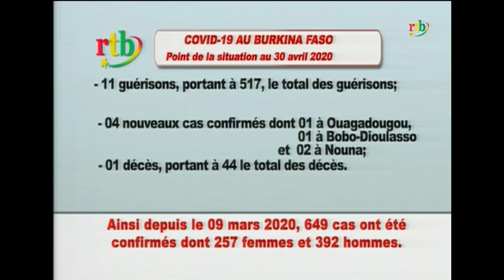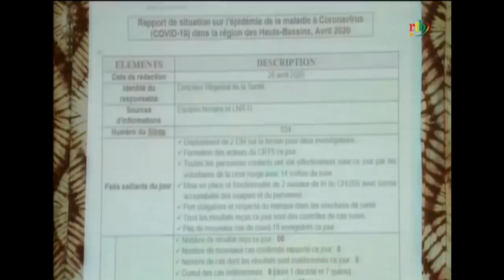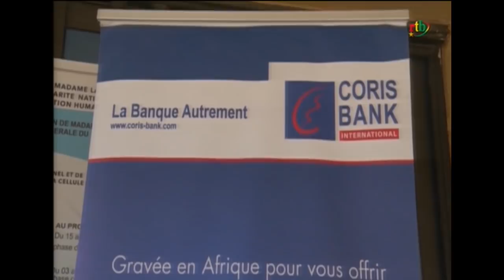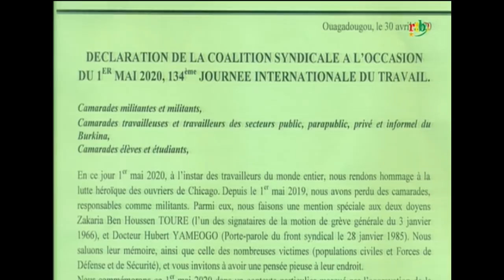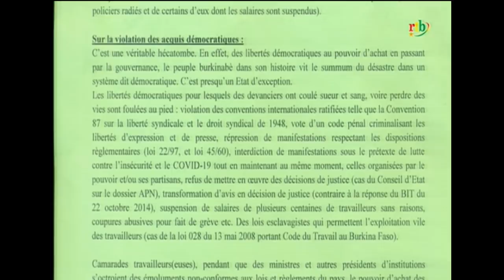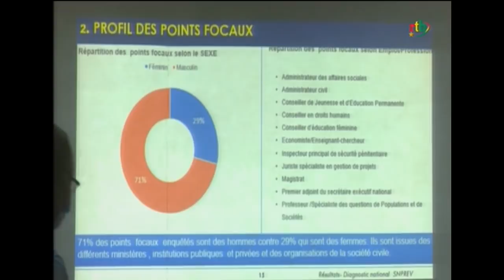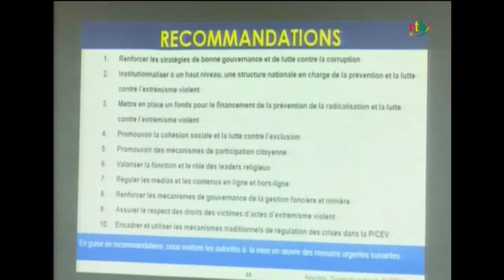rtb/ JT de 20h du 01 mai 2020